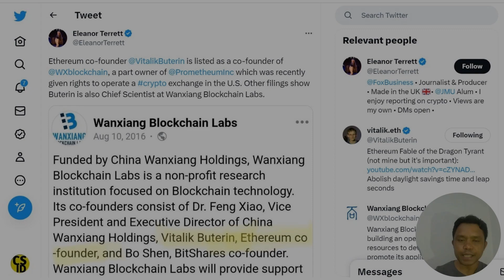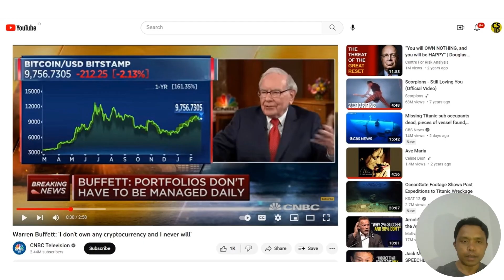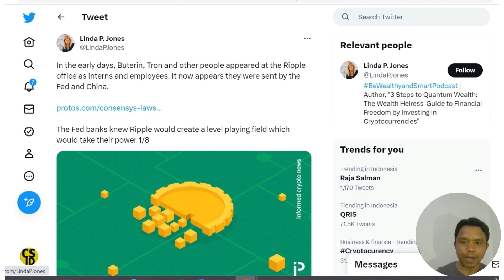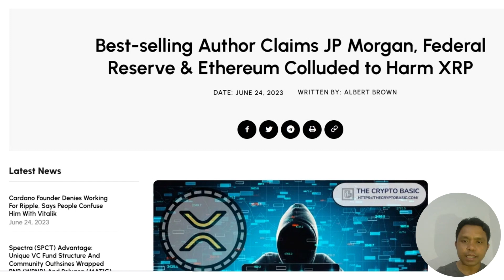Ternyata Ada Vitalik, Ethereum dan JP Morgan di Balik Skenario Menjatuhkan XRP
Halo teman-teman investor dan trader kripto! Di video kali ini, saya akan memendiskusikan tentang XRP, dimana ada tudingan kolusi antara Federal Reserve AS, J.P. Morgan, dan Ethereum untuk merugikan XRP. Jadi, pastikan kalian menyaksikan video ini sampai akhir untuk mendapatkan informasi terbaru yang menarik ini.
Namun perlu diingat, video ini bukanlah saran finansial dan tidak bermaksud untuk mengajak kalian membeli atau menjual mata uang kripto.
Teman-teman, Linda Jones, seorang tokoh terkemuka dalam komunitas XRP, baru-baru ini membuat serangkaian tuduhan yang telah menarik perhatian para pendukung kripto. Hal ini terjadi setelah laporan mengungkap adanya hubungan antara Ethereum, China, dan Prometheum.
Dalam sebuah cuitan, Jones mengklaim bahwa para pionir dalam industri kripto, termasuk pendiri Ethereum Vitalik Buterin dan individu yang terkait dengan Tron, dikirim oleh Federal Reserve dan China ketika mereka muncul di kantor Ripple sebagai magang dan karyawan. Ingatlah bahwa pada bulan April, Matt Hamilton, mantan Direktur Ripple, mengklaim bahwa Buterin mencari peran magang di Ripple.
Jones menegaskan bahwa bank-bank Federal Reserve mengetahui kemampuan teknologi Ripple untuk menciptakan lingkungan yang adil dan setara, sehingga menimbulkan ancaman terhadap otoritas dan signifikansi mereka dalam ranah keuangan.
Dia mengklaim bahwa untuk melawan ancaman ini, mereka meluncurkan "Proyek North Star" untuk membangun ekosistem kripto. Pendekatan ini melibatkan penciptaan "pelabuhan aman" di mana aset mereka akan mendapatkan keuntungan atas XRP dengan mengklaim bahwa aset mereka sudah cukup terdesentralisasi sementara XRP dianggap terpusat.
Perlu dicatat bahwa dokumen Hinman yang baru dirilis mengungkapkan konsentrasi terhadap Ethereum. Para pemimpin industri berspekulasi bahwa tujuan Bill Hinman mungkin adalah memberikan keleluasaan kepada Ethereum. Sebuah makalah dari J.P. Morgan menyatakan bahwa rilis dokumen Hinman adalah "pemacu bagi Ethereum."
Jones mengusulkan hubungan antara Vitalik Buterin dan J.P. Morgan, institusi perbankan terkemuka. Dia mengklaim bahwa Buterin dan konsorsium investor mengumpulkan sejumlah besar modal melalui Initial Coin Offering (ICO) untuk meluncurkan Ethereum.
Jones menyoroti artikel Protos pada Maret 2022 yang menjelaskan bahwa J.P. Morgan mengendalikan dan memperoleh keuntungan dari Meta Mask dan Infura. Dua protokol ini merupakan infrastruktur fundamental Ethereum.
Dalam kejutan menarik, Jones menunjukkan bahwa sementara Warren Buffett, CEO J.P. Morgan, secara publik mengecam Bitcoin sebagai penipuan, bank yang sama secara diam-diam mengembangkan mata uang kripto mereka sendiri. J.P. Morgan meluncurkan aset digitalnya, Onyx, pada tahun 2020. Namun, Buffett tetap menjadi salah satu kritikus kripto yang paling vokal.
Jones mengklaim bahwa kontradiksi ini adalah upaya sengaja untuk mengalihkan perhatian dari kegiatan mereka dan mendapatkan keuntungan di pasar kripto. Jones juga menyoroti akuisisi J.P. Morgan atas saham Consensys, Meta Mask, dan Infura.
Dia mengklaim bahwa bank tersebut menciptakan Onyx untuk menjadikannya pesaing bagi XRP dan Ethereum. Ketidaktepatan peraturan kripto yang komprehensif di AS menjadi poin kontroversi lain bagi Jones. Dia mengklaim bahwa Kongres dan Securities and Exchange Commission (SEC) sengaja menghindari mengeluarkan undang-undang terkait kripto.
Menurutnya, ketidakpastian regulasi ini adalah upaya sengaja untuk memungkinkan Wall Street dan lembaga perbankan memanipulasi pasar dan menghasilkan keuntungan besar melalui praktik seperti manipulasi harga dan insider trading. Jones mengklaim bahwa salah satu manipulasi tersebut melibatkan Consensys dan akan terungkap melalui audit yang sedang berlangsung di Swiss, yang sedang menyelidiki transfer ilegal Consensys ke Consensys Software Inc.
Perlu dicatat bahwa tuduhan-tuduhan yang dibuat oleh Linda Jones saat ini masih bersifat spekulatif. Namun, hal ini mengingatkan kita tentang dinamika kompleks dalam ekosistem kripto dan perdebatan yang sedang berlangsung mengenai regulasi dan keterlibatan lembaga keuangan tradisional.
Itulah berita terbaru tentang tuduhan kolusi antara Federal Reserve AS, J.P. Morgan, dan Ethereum untuk merugikan XRP. Berita ini memberikan pemahaman lebih dalam tentang dinamika industri kripto dan kontroversi yang terus berlanjut.